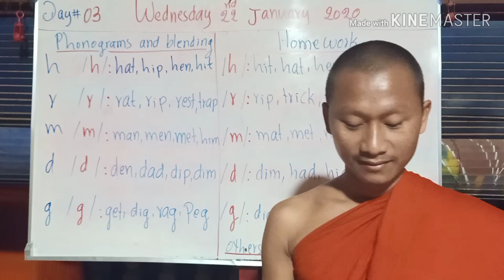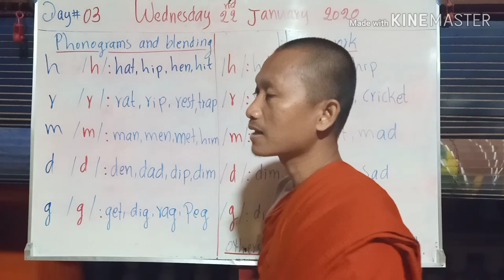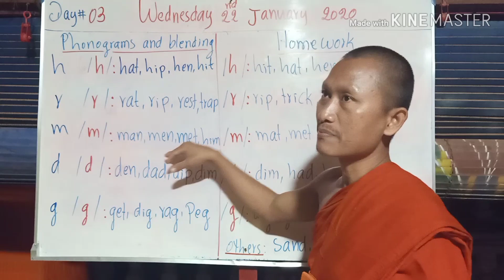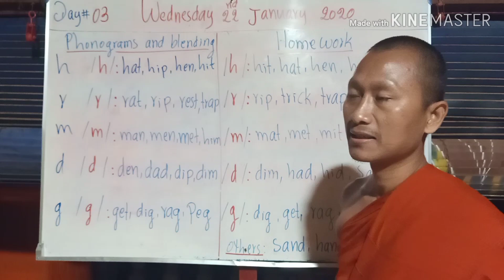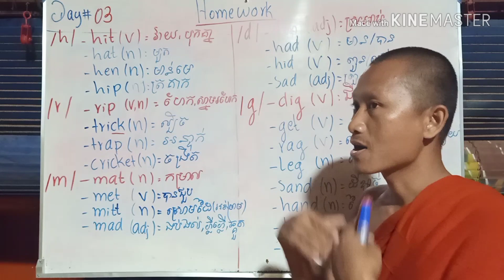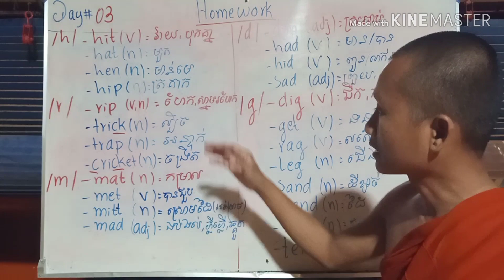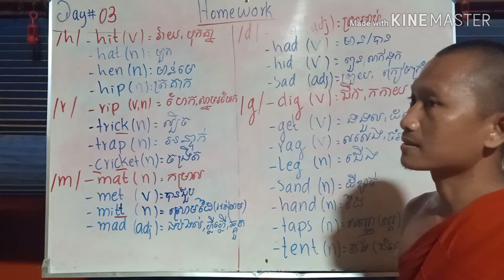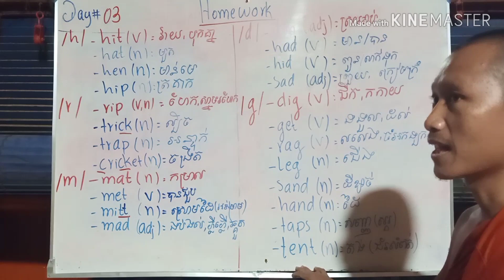និមិត្តសញ្ញាអានអង់គ្លេស(English symbols)/h/r/m/d/g/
23/01/2020 /phonograms and blending#